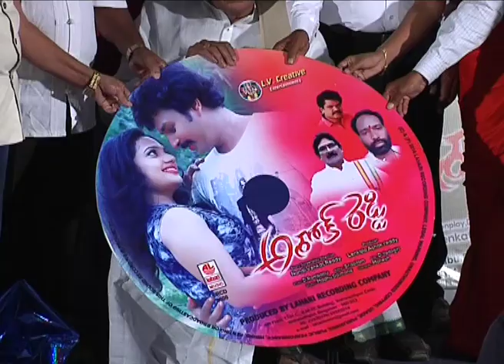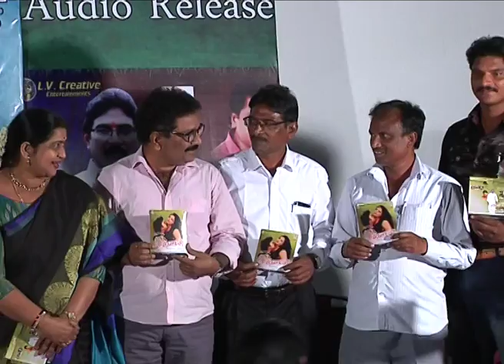Maji CM rossiya చేతులమీదుగా Ashok Reddy Movie Audio Launch#||Bunny frames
Ashok reddy movie audio launch